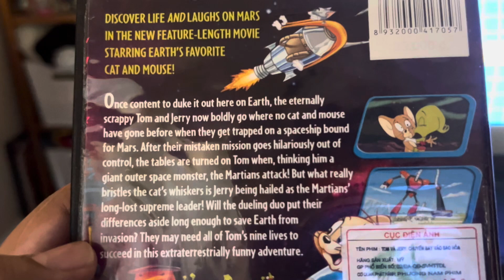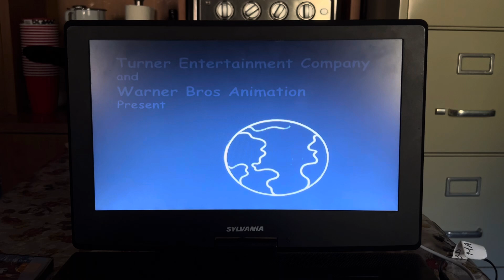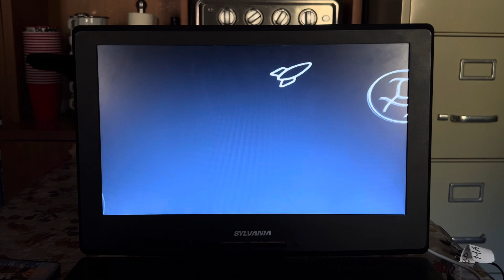Opening of Tom and Jerry Blast Off To Mars🚀💥dvd from 2005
1:Warner Bros Home Video
2:dvd menu of Tom and Jerry Blast Off to Mars
3:Warner bros logo with bugs bunny🐰
4:Tom and Jerry Blast Off Mars intro
5:That’s All Folks